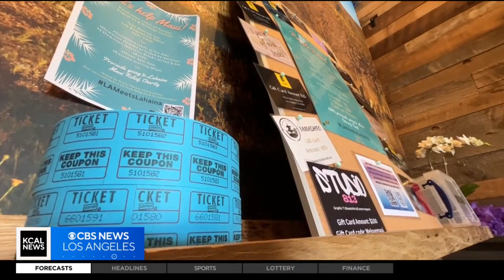SoCal residents in Maui during fires host fundraiser in Studio City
Laurie Perez reports from Studio City, where she spoke with two SoCal residents who were in Maui at the time of the massive wildfire. After safely returning home, they're combining efforts to raise money to send back to the devastated community.